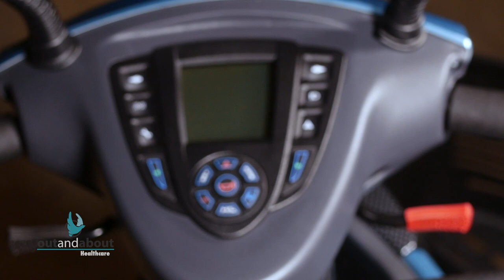The Best Australian Mobility Scooter - Aviator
Australian sold mobility Scooter.

In this video we show off the The Heartway Aviator S8X Australian mobility scooter.  This elite mobility scooter is sold exclusively in Australia through Out and About. Out and About Healthcare provides aust mobility scooters, recliners and beds. This product is a Heartway.  This quality, innovative mobility scooter can tackle a range of terrains. Carries up to 185kg. The Heartway Aviator S8X mobility scooter has large low-profile large tyres and carries up to 185kg – a large mobility scooter for young to old drivers.

We provide scooters for NDIS and interest free.

Search for Australia's best mobility scooters.

Product Details:
Every person is different, and that’s why we’ll discuss prices to suit your needs when you place an enquiry. You may want to receive a discounted price for buying outright, or you may need to get a loan. You may even be eligible for government assistance – meaning you pay less. Whatever your financial status, a professional team member at Out and About Healthcare can help you. Place an enquiry now.

PAY LESS WHEN YOU BUY OUT RIGHT!

BEST SELLER - SOFT OFF ROAD MODEL

Australian Standards/ISO Standards: Yes

Weight Capacity: 185kg (405lbs)

Weight W/Batteries: 108kg

Battery: 12V/80ah x 2

Motor: 900W 4-Pole

Controller: S-Drive 200 amp

Charger: 8ah Off-Board

Suspension: Full double wishbone for extra safety

Frame: Full double powder coated for rust resistance

Axle: Spinal Axle for extra strength

Wheel Axel: Spinal for extra Strength

Control Panel: Crystal showing: Clock, Temperature Reader, Trip Meter, Odometer, Speed, auto dim Lights, High and low range lights, Hazard Lights, indicators, Auto Safety check display with error codes.

Seat Size: 22 inch

Height: 1360mm

Width: 800mm (Slimmer S8 Model only 750mm)

Length: 1630mm

Drive Wheel: 360 x 165mm

Front Wheel: 330 x 120mm

Turning Radius: 1160mm

Ground Clearance: 155mm

Colours: Metallic Red, Ocean Blue or Black

Included Extras: Cup holder and front basket

Optional Extras: Choice of Battery Size, Rear Basket or Bag/ Full Folding Canopy and Bag (with Walking Stick holder)/ Rollator and walking aid holder, Flag, Umbrella Holder/ Fishing rod holder/ Walking stick holder / oxygen tank carrier etc.

Note: All Mobility Scooters and Electric Wheelchairs are programmed to the current Australian Standards at point of sale.   Specifications may represent manufactures maximum capacity of the product for customer’s general information.